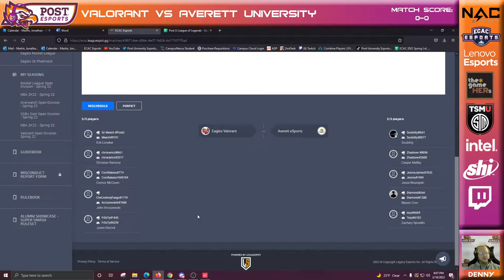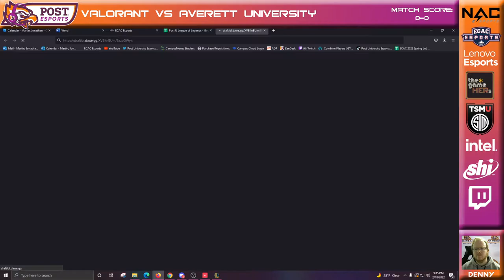Valorant vs Averett University ECAC Week 3 Spring 2022 Open Division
Shoutcaster: Denny
Coach: Strongestdog
Players:
Meech
JohnnyFuego
Cornflakess
Fr0sty
chrisramrz